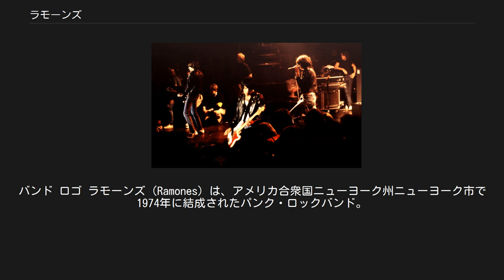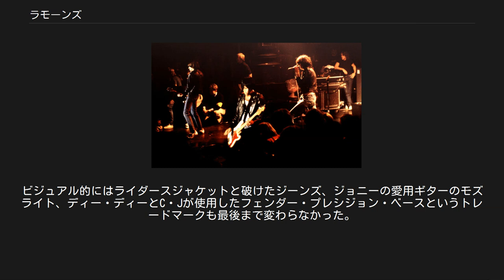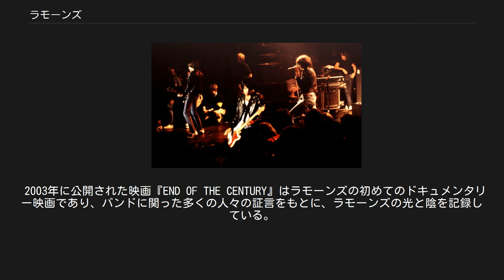ラモーンズ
バンド ロゴ ラモーンズ（Ramones）は、アメリカ合衆国ニューヨーク州ニューヨーク市で1974年に結成されたパンク・ロックバンド。
ニューヨーク・パンクの重要バンドの一つで、後のパンク・ムーブメントに大きな影響を及ぼした。
 2002年『ロックの殿堂』入り。
ローリング・ストーン誌が選ぶ「歴史上最も偉大な100組のアーティスト」第26位。
 ノルウェー・オスロ公演 (1980年8月) 1976年以降のロンドン・パンク・ムーブメントに大きな影響を与え、アメリカ合衆国よりイギリスで評価が高いバンドである。
南米でも人気があり、アメリカでは主にライブハウスばかりだが、アルゼンチンではエル・モヌメンタルでライブした。
また、今まで誰も公演を行ったことの無かった地域にも積極的に出向き、以降そこにバンドが生まれるということもあったという。
 デビュー作から3作目までのアルバムは、ロック史上に残る重要なアルバムと評価されている。
1979年に発表した5作目のスタジオ・アルバム『エンド・オブ・ザ・センチュリー』（フィル・スペクターがプロデュースを担当した）はバンド史上最大のヒットアルバムとなり、2012年に至っても大リーグの試合でこのアルバムの曲が演奏されるなど、アメリカ人に深く浸透している。
 メンバー全員ラモーン (Ramone) の姓を名乗っているが、メンバー間に血縁関係はない。
これは、ポール・マッカートニーがビートルズの前身シルヴァー・ビートルズ時代に使っていた芸名「Paul Ramon」にちなみ、ディー・ディー・ラモーンが名付けた。
 デビューから解散まで基本的なスタイルは変わらず、ビートルズやビーチ・ボーイズの影響を強く受けた音楽性、単純明快でストレート、キャッチーなメロディで、反体制なだけでないラブソングも多く、コードは3〜4つのみ、ダウンストローク一辺倒のハードなディストーションを利かせたギター、リズムは8ビートが中心、スピーディーな2分前後の曲がほとんどだが、中期以降になると、キーボードやシンセサイザーなどの鍵盤楽器や、クリーントーンのエレキギターや、アコースティックギターを使用したり、コーラスワークを多用する等、サウンドにバリエーションが加わり、曲の長さも3分や4分を超える楽曲が出てくるようになった。
ビジュアル的にはライダースジャケットと破けたジーンズ、ジョニーの愛用ギターのモズライト、ディー・ディーとC・Jが使用したフェンダー・プレシジョン・ベースというトレードマークも最後まで変わらなかった。
 2001年のMTVミュージック・アウォーズの壇上で、U2のボノはマーキー・ラモーンに「もしラモーンズが存在しなかったら、U2も存在しなかっただろう」と発言して敬意を表した。
その後ボノとマーキーは何度もステージで共演している。
マーキー・ラモーンはほかにエルヴィス・プレスリーの娘リサ・マリー・プレスリーとも親しい。
ラモーンズのリスペクトパーティにはショーン・レノンも出席した。
 オリジナル・アルバム[編集] ベスト・アルバム[編集] ライブ・アルバム[編集] サウンドトラック[編集] 1980年 初来日。
NHKホールおよび西武劇場（現在はPARCO劇場）、京都会館別館でライブを行い、NHK『レッツゴーヤング』にも出演した。
競演したシーナ&ザ・ロケッツは彼らのサウンドに惚れこみ、同じアンプを買い求めるほど影響を受ける。
その後も鮎川誠の自宅にジョーイが招かれたり、シーナ&ザ・ロケッツとしてマーキーと共演したりするなど、親交を続けている。
のちに芥川賞作家となるミュージシャンの町田康も、同じ年に共演している。
 1988年 1990年 1991年 川崎クラブチッタ（現在はCLUB CITTA'）とMZA有明（現在はディファ有明）での公演であったがMZA有明が経営不振により閉店してしまったため「浅草常盤座（現在は浅草ROX）」で代替公演が行われた。
 1993年 1994年 1995年 ラストツアー。
 2003年に公開された映画『END OF THE CENTURY』はラモーンズの初めてのドキュメンタリー映画であり、バンドに関った多くの人々の証言をもとに、ラモーンズの光と陰を記録している。
ジョニー・ラモーンはこの映画について「ぼくたちの重くて暗い側面を表現してい...